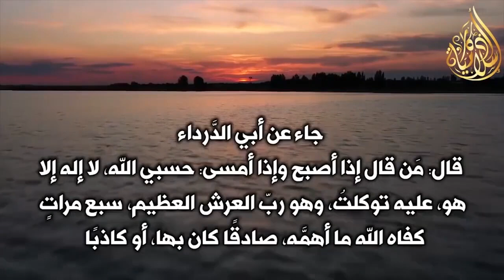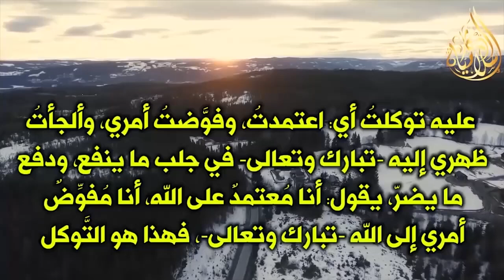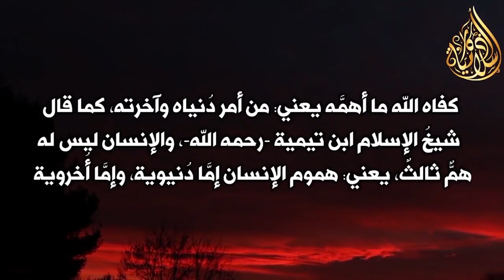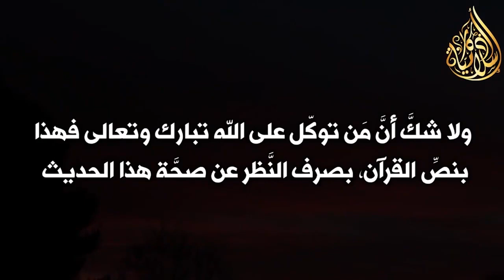ذكر واحد قال النبي ﷺ اذا قلته يكفيك الله ما أهمك من الفقر والمرض والهم والحزن .. لا تضيع أجره !!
ذكر واحد قال النبي ﷺ اذا قلته يكفيك الله ما أهمك من الفقر والمرض والهم والحزن